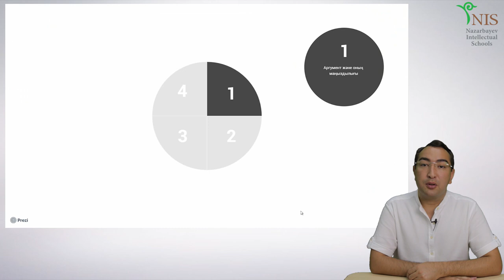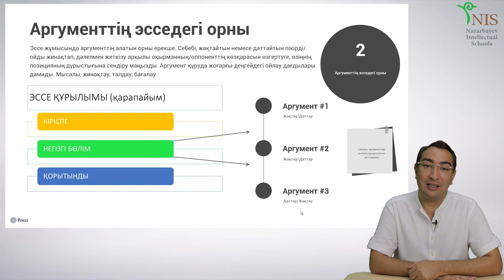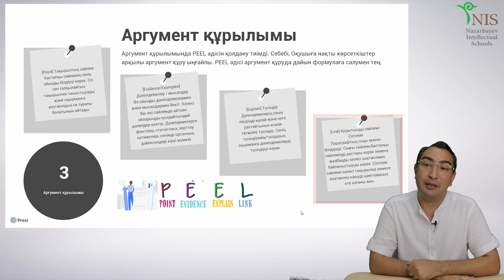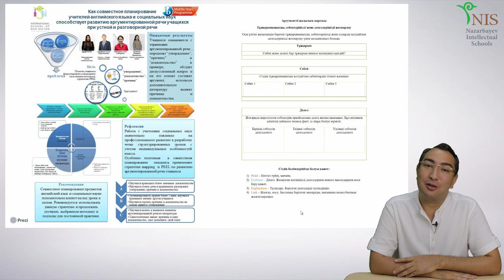PEEL әдісі арқылы аргументтің құрылымын оңтайландыру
Турарбеков Дулат Муратбекович - PEEL әдісі арқылы аргументтің құрылымын оңтайландыру